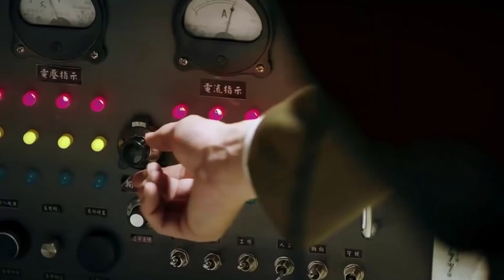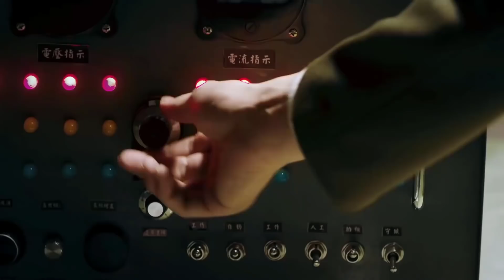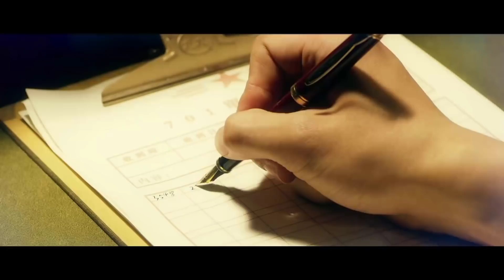Đội Đặc Công 701 - THIÊN TÀI GIẢI MÃ | Tập 35 ( Thuyết Minh ) Phim Hành Động Hay Nhất 2020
✤ Diễn viên : An Dĩ Hiên, Dĩnh Nhi, Trương Triết Hạn, Trần Học Đông
✤ Thể loại : Chiến tranh, điệp chiến.
✤ Nội Dung : Đội Đặc Công 701 - THIÊN TÀI GIẢI MÃ
Những ngày đầu của đất nước Trung Quốc mới, có một tổ chức điệp viên ngầm, khởi động "Mật mã tím" làm mật mã liên lạc cao cấp, gây tổn thất nghiêm trọng với việc xây dựng quốc phòng. Đơn vị đặc biệt 701 chiêu mộ tất cả thiên tài trên toàn quốc, bổ sung lực lượng cho Mật mã đen để phá giải mật mã tím. Thiên tài toán học Dung Kim Trân và một số ng khác gia nhập đơn vị 701, triển khai một câu chuyện huyền thoại. Dung Kim Trân và những người khác không những phải giải một bộ mật mã mà còn phải giải cả mật mã cuộc sống của những con người 701, bao gồm cả bí mật về thân thế, vận mệnh, tình cảm của họ. Mỗi người đều đang gánh vác sứ mệnh của họ, nội tâm mỗi người đều chất chứa bí mật của riêng mình nhưng cùng vì 1 mục tiêu và đức tin giống nhau, họ nỗ lực không ngừng để chứng minh giá trị những người anh hùng vô danh của đất nước cộng hoà.